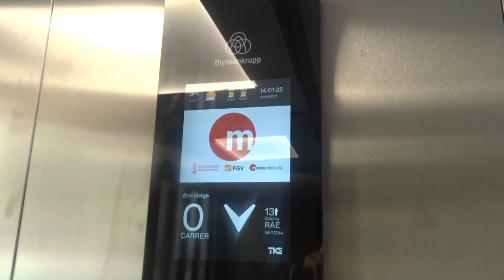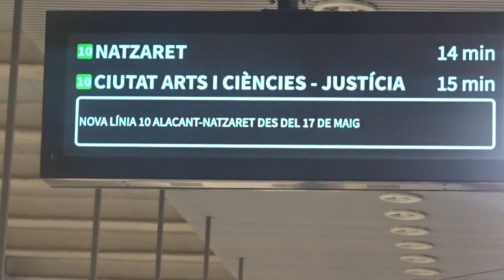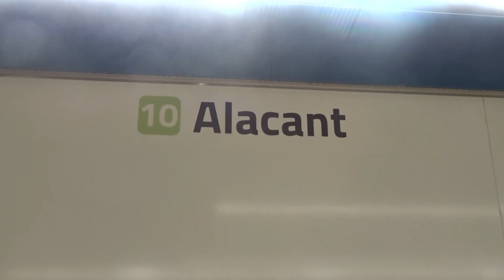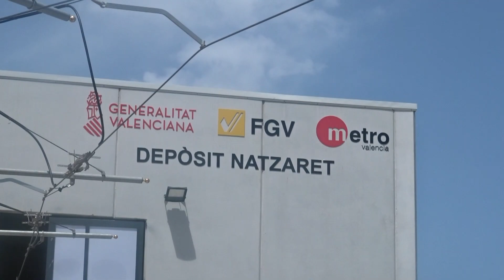DOMINGO - L10 | METROVALENCIA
Día por la L10, ya en funcionamiento. Si os gustaría visitarla os lo recomiendo, merece la pena. Un trayecto de 5 kilómetros con 8 estaciones, 2 subterráneas y 6 descubiertas. puede llegar a alcanzar unos 30-40 km/h aprox. Todas las unidades están pintadas con el logo de metrovalencia, es algo único.
Si os gusta el video ya sabéis que podéis apoyarlo para saber si os a gustado.
Mi instagram: trenes_valencia